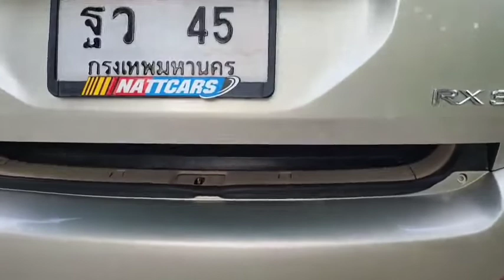** SOLD ** LEXUS RX300 3.0L V6 (4WD) Sunroof 5AT " 2nd Gen " Panoramic Glass Roof Electric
** SOLD **

📍 LEXUS
✳️ RX300 3.0L V6 (4WD)
✡️ Sunroof 5AT " 2nd Gen "

🔥 Special Promotion ‼️
◾️ 30 Days (วารันตี เครื่องยนต์ และเกียร์)

✴️ " Off-Road สุดหรูหรา พร้อมความสปอร์ต สุดเร้าใจ " ทั้งหรู ทั้งลุยได้ในคันเดียว สมรรถนะเหนือระดับ เครื่องยนต์พลังสูง อึด ทนทาน แรงมาไม่มีหมด

✳️ Year : 2005
✳️ 5 Doors Sport Utility Crossover
✳️ Exterior : Burnished Gold Metallic
✳️ Interior : Leather Creambeige
✳️ Miles : 18x,xxx Km.

✅ Special Price 🔥 459,000 Baht 🔥 !!

🔳 มือแรก ใช้น้อย สภายสวย พร้อมใช้งาน
🔳 ตัวถังสุดแกร่ง ปลอดภัย ไร้กังวล
🔳 เครื่องแน่น start ติดง่าย อึด ทนทาน
🔳 เกียร์, ช่วงล่าง Firm สุดๆ ไร้เสียงรบกวนใจ
🔳 Recheck ระบบเรียบร้อย ทุกจุด
🔳 ❌ชนหนัก ❌ พลิกคว่ำ ❌ จมน้ำ
🔳 Garantee ความงาม สวยสุดในซอย

▶️ Specification :
▪️ เครื่องยนต์ เบนซิน  " 1MZ-FE "
▪️ 6 สูบ DOHC 24 วาวล์ V-Engine
▪️ Fuel System : Multi-point indirect injection
▪️ 2995 cc.
▪️ 204 แรงม้า
▪️ Torque : 283 NM @ 4500 RPM
▪️ เกียร์ Auto 5 Speed Tiptronic
▪️ Top Speed : 200 km/h
▪️ อัตราเร่ง 0 - 100 km/h : 9.0 sec
▪️ อัตราบริโภคน้ำมัน :  8.2 km/l
▪️ Fuel Capacity : 72 liters
▪ น้ำหนักรวม (Weight) : 1835 Kg
▪ ความยาว (Length) : 4740 mm.
▪ ความกว้าง (Width) : 1845 mm.
▪ ความสูง (Height) : 1705 mm.

▶️ Options มาเต็ม :
▪️ พวงมาลัย Multi-Functions
▪️ พวงมาลัยปรับไฟฟ้า 4 ทิศทาง
▪️ ไฟหน้า Xenon Projector " BI-HID "
▪️ Adaptive Front Lighting - System
▪️ ไฟตัดหมอก
▪️ ไฟเบรก ดวงที่3 LED
▪️ Automatic HID Headlamps
▪️ Headlamps Washer
▪️ Ambient Light Footage
▪️ Multi Information Display " OLED "
▪️ Cruise Control
▪️ Keyless Entry
▪️ START / STOP Engine
▪️ Engine Immobilizer
▪️ Power Doors Locks
▪️ Anti-Thief Alarm
▪️ Dual Auto Air Condition
▪️ 6.5" Wild Screen Display
▪️ CD / DVD / MP3 / AUX
▪️ 6 Speakers
▪️ One Touch Power Windows
▪️ กระจกมองข้างไฟฟ้า + ไฟเลี้ยว LED
▪️ กระจกมองหลัง - ข้าง ตัดแสงอัตโนมัติ
▪️ Heated Mirror
▪️ Trim Walnut Wood
▪️ Power Outlet 12 V. DC
▪️ เข็มขัดนิรภัย ELR 3 จุด
▪️ เบาะหนังปรับไฟฟ้า
▪️ Dynamic Seats Control
▪️ NECK-PRO Head Restraints
▪️ เบาะแถวหลัง แบ่งพับ 40 : 20 : 40
▪️ Parking Sensor (F : R)
▪️ ฝาท้ายไฟฟ้า
▪️ Rear Spoiler
▪️ Rear Wash Wiper
▪️ Active Torque Control
▪️ Vehicle Dynamic Integrated Manage
▪️ Traction Control
▪️ 10 Airbags
▪️ ISOFIX
▪️ Brake Assist
▪️ ช่วงล่าง หน้า ~ Coil Spring
                  หลัง ~ Helical Spring
▪️ เบรก หน้า ~ Ventilated Discs
               หลัง ~ Discs
▪️ 18" Light Weight Alloys
▪️ ยางหน้า-หลัง ปี 2018  KUMHO Crugen HP71 ~ 235 / 55 R18
▪️ ยางสำรอง + เครื่องมือครบ

  # อย่าพึ่งตัดสินใจถ้ายังไม่ได้คุยกัน #

⏭ ดีลที่ดีที่สุด พร้อมจบทุกเงื่อนไข 💙
⏭ สนใจทดลองขับ Test Drive ได้ทุกวัน

✡️ หารถใหม่ , ย้ายค่าย , อยากเปลี่ยนแนว
✡️ หลากหลาย ออฟชั่นที่ตรงใจ
✡️ มีรถให้สัมผัส & ทดลองขับทุกรุ่น
✡️ บริการทุกระดับประทับใจ

🏷 สอบถามรายละเอียดเพิ่มเติมโดยตรง

🌏 ติดตาม Update รถเข้าใหม่ทุกวันได้ที่
📍 MAP ดูแผนที่คลิ๊กเลย
: maps.app.goo.gl/zZYkP